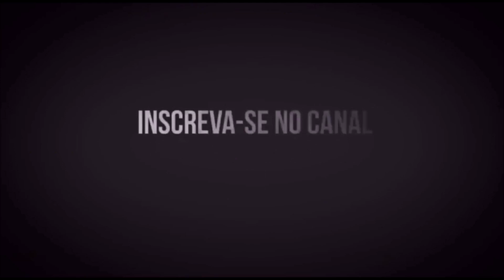CHOREI (REACT) MC Hariel - ATÉ O SOl RAIAR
Salve Salve Familia Ta Começando Mais Um Videos
  Muitos Criticam Muitos Não Ajuda Eu Apenas Luto !